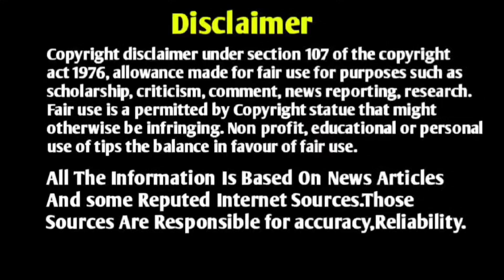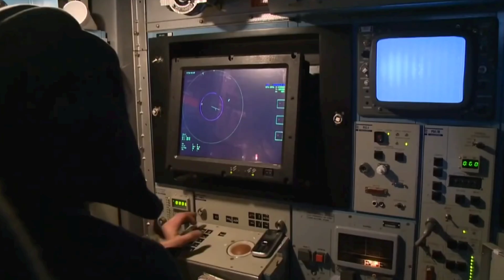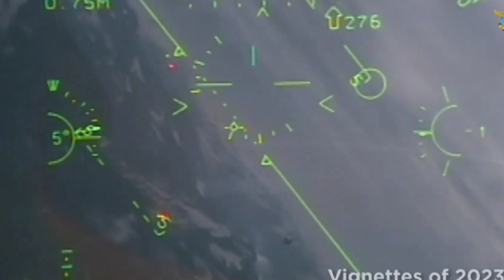China Reveals Dangerous Missile,UK Intelligence Report on Russian Air Defence|Telugu Defence News